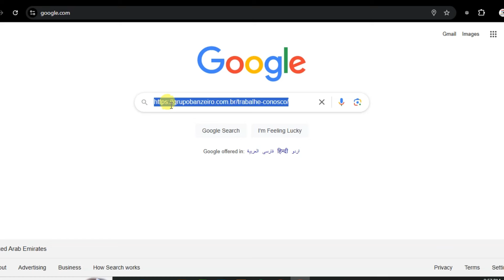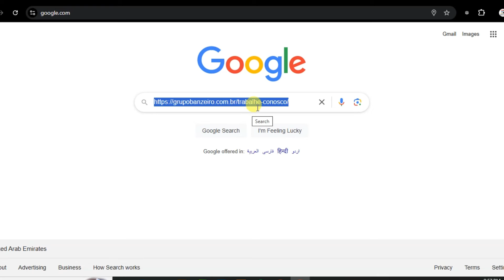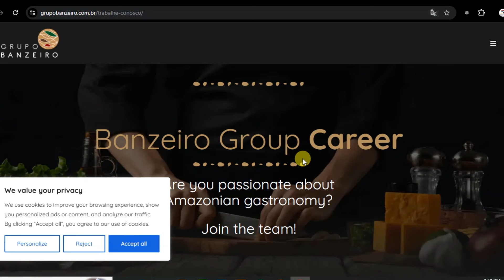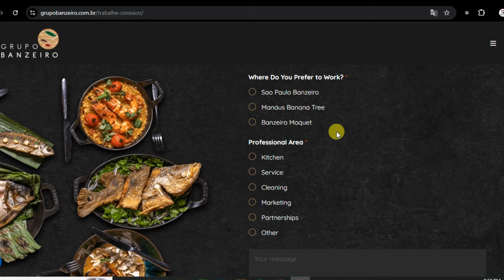Brazil Work Visa For Pakistani and Indians | How to Apply Free Work Permit Brazil